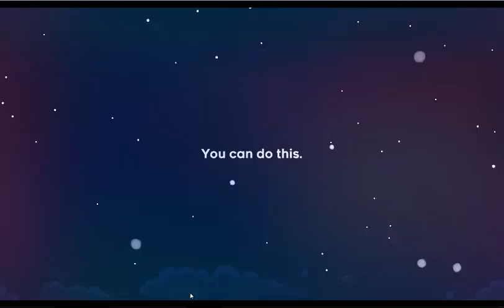Celeste Episode 1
This was requested by my friend Xual! So I figured I'd get it and turn it into a series =D I also explain a lot of why I haven't been doing many videos. I recommend watching until the end for a special Guest Appearance too =P

The username and profile are based off my google account that I used lol an old friend who I've known for a long time let me have his Gmail account since he never uses it so I use it as an alternate =P